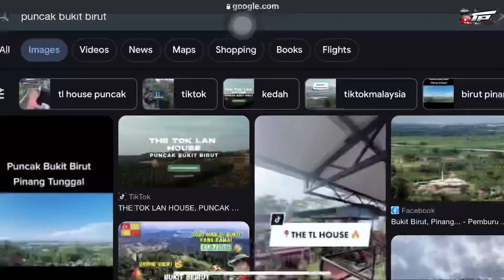The TL House , Bukit Birut Sg Petani . DJI MINI 2